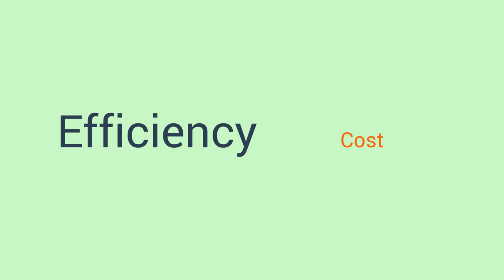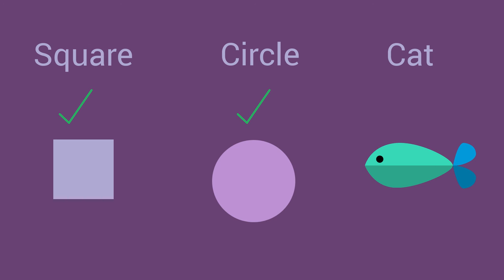Artificial Intelligence (Intelligent Systems)